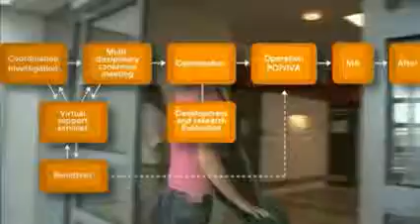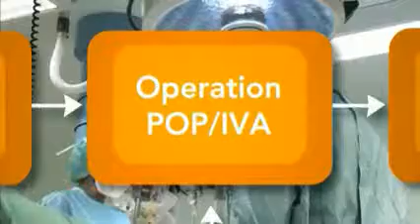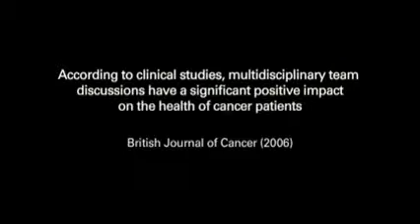TANDBERG Karolinska University Hospital